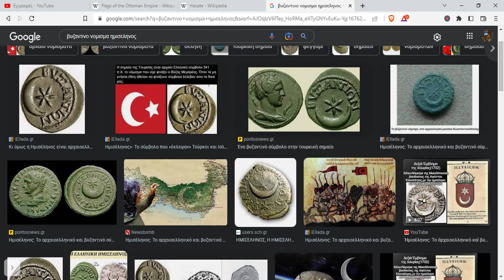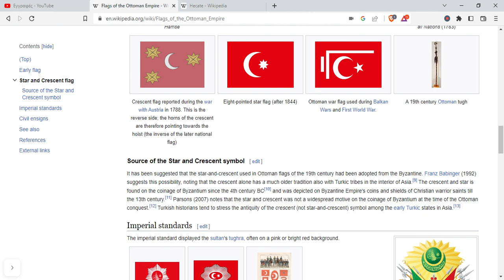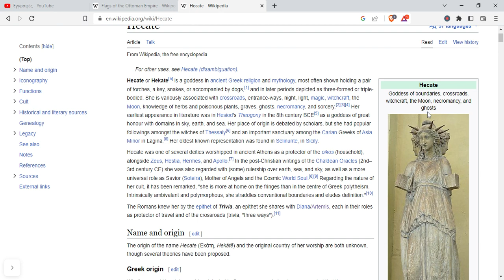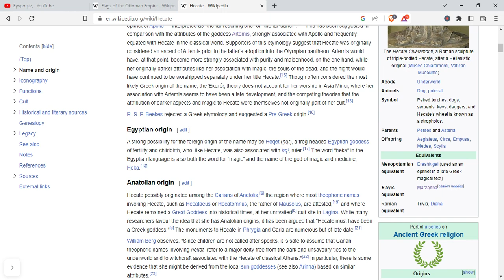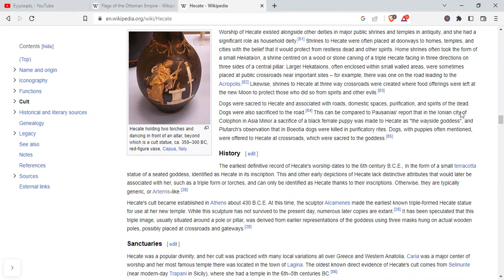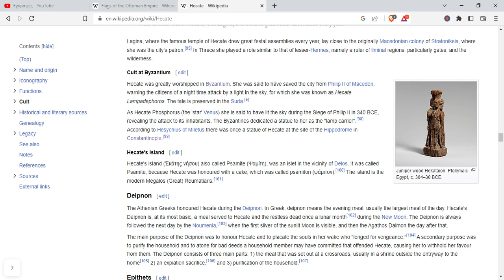Τουρκική σημαία,θεά Εκάτη,Αντιμακεδόνικό Βυζάντιο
Πως η θεά Εκάτη συμβολιζεται πάνω στην σημαία της Τουρκίας.
Επισης η θεα Εκατη ταυτιζεται με τον πλανητη Αφροδιτη που ονομαζεται Εωσφορος,Εσπερος η και Αποσπεριτης και Αυγερινος. Η Αφροδιτη ειναι το αστρο στο συμβολο της ημισελινου με το αστρο.